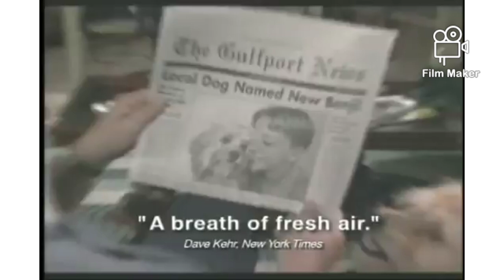Benji Off The Leash + Bear In The Big Blue House DVD